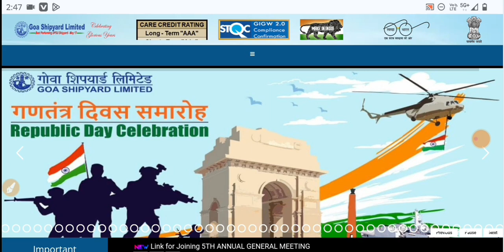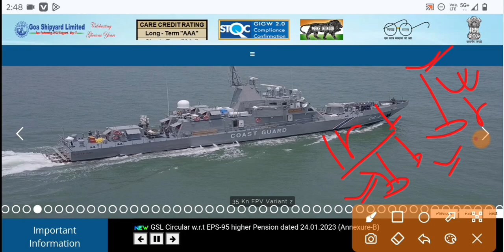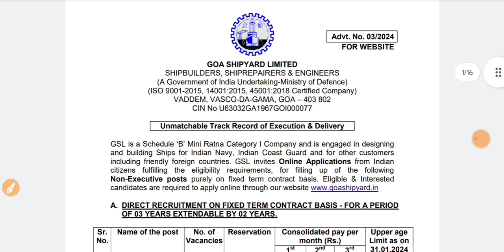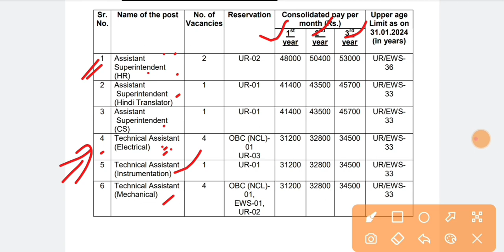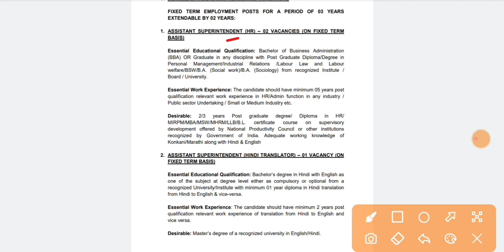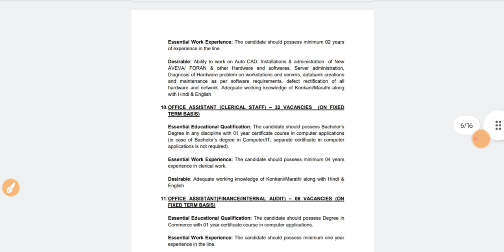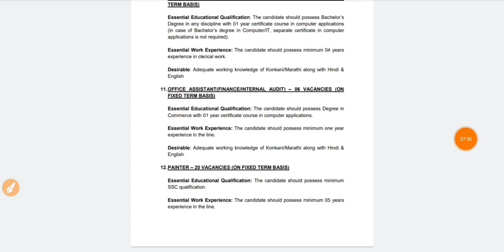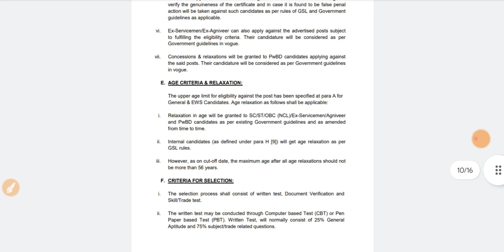रक्षा मंत्रालय में निकली ITI / Diploma & Degree के लिए सरकारी नौकरी 😍| Goa Shipyard Limited Vacancy.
GOA Shipyard New Recruitment 2024| Goa Shipyard ITI, Diploma, Degree Jobs Vacancy 🔥 Goa Shipyard Job

BTech Jobs
ITI Job's 2024
Freshers jobs
Govt Jobs 2024
Engineering jobs
Industrial Job's
Electrical Job's
Private Jobs
MNC jobs
Diploma Jobs
BE/BTech Jobs
Gate Job's
Engineering
Latest Jobs
Technical Jobs
Software engineer jobs
IOCL Recruitment
ONGC Recruitment
BHEL Recruitment
Great Job's
ITI New Apprentice
SAIL Recruitment
TATA Steel Plant Job's
Mechanical Jobs
Civil Engineer Job's
Mining Jobs
Coal India Job's
DRDO Recruitment